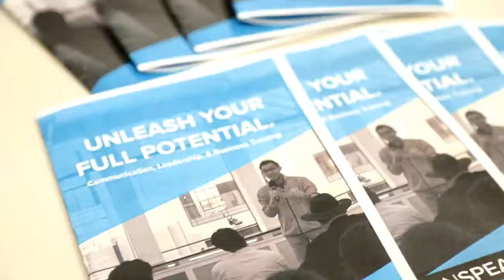Fear of Public Speaking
In this video, let's go over the 4 main reasons of why people fear public speaking.

You have probably heard that public speaking might be one of the scariest things to do in the world. The fact is that most people don't do it on a daily basis and it's quite hard to go in front of a large crowd to speak or even during a social gathering.

Everyone is looking at you and you don't know what they are thinking. Discovering these four main reasons can help you start to understand how you can even start to enjoy speaking in public a little more. Really!

Here are the four main reasons:
1) It Goes Back To Our Brain: Fight or Flight
2) So... Vulnerability
3) I'm Not So Quite Sure - Uncertainty
4) Practice? Sure, I'll Do That A Bunch of Times...

✅ TAKE THE SPEAKER ASSESSMENT to discover what's holding your speaking back and what you can do about it